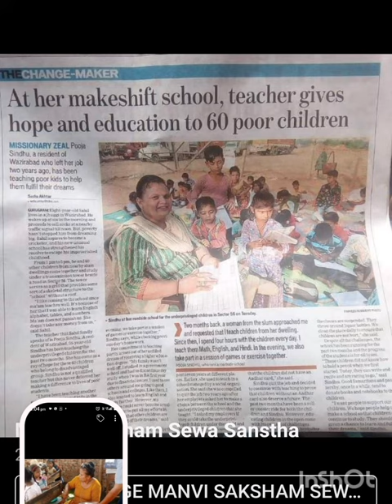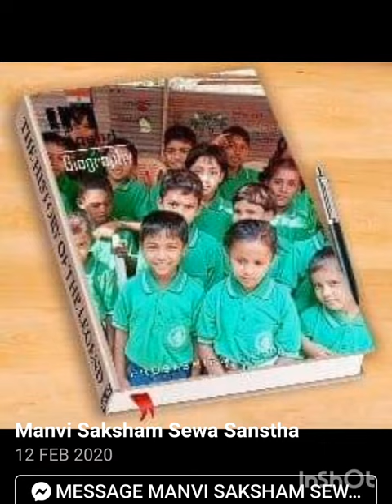9 March 2024